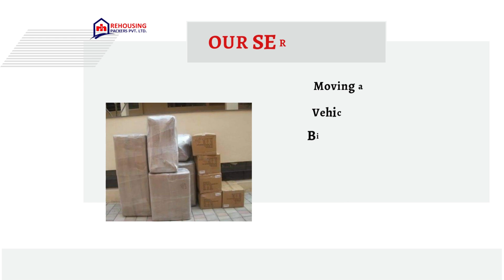Packers and movers from Mumbai to Kolhapur | Rehousing packers and movers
At our truck transport service, we prioritize the utmost satisfaction of our customers during their move from Mumbai to Kolhapur. Our dedicated team takes every measure to ensure the safe transportation of their belongings, providing top-notch security throughout the packing and moving process.

Our meticulous movers and packers pay close attention to safeguarding your possessions, employing only the highest-quality packing materials. By utilizing superior protection techniques, we guarantee that all items reach their new destination in Jodhpur without any damage or mishaps.